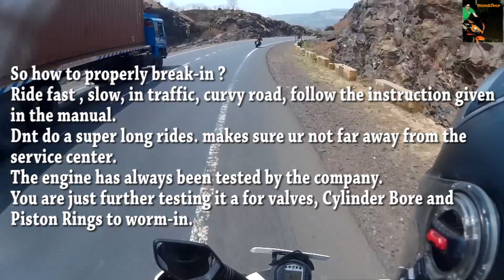How to break in / Run in Your new motorcycle engine.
The Valves -
If the valves are not worn-in correctly, they will not seat correctly against the combustion chamber of the cylinder head, which will lead to a loss of compression and proper combustion, allowing blow-by of gases, which causes a loss of power, efficiency, reliability, and longevity.

The Cylinder Bore and Piston Rings -
The cylinder bore of a new engine is somewhat rough, and the piston rings are not properly mated to the cylinder bore. Some of the cylinder bore roughness must be worn down and smoothed out in order to create just the right amount of seal between the bore and the piston rings. Also the rings must be worn in correctly to mate with the cylinder bores. This process must happen properly in order to create the right kind of seal that will keep the combustion gases separated from the engine oil, and vice versa. Furthermore, if this wearing-in process does not happen correctly, the cylinder bore walls can glaze over, which will cause a lack of lubrication between the cylinder bore and piston rings, leading to overheating, a loss of performance, premature wear, and a loss of reliability. If this glazing does occur, the only way this problem can be corrected is for the engine to be torn down, the cylinder bores re-honed, and new piston rings installed, after which they must of course be broken in correctly, or it must be done all over again until it is. So you see how crucial proper break-in of these components actually is.